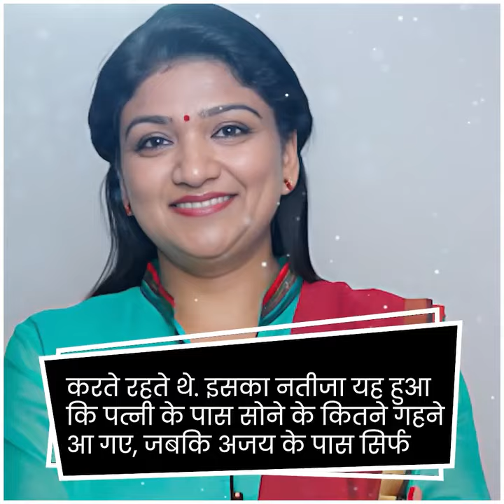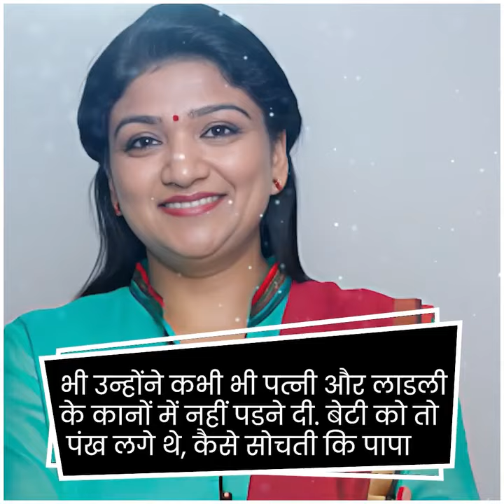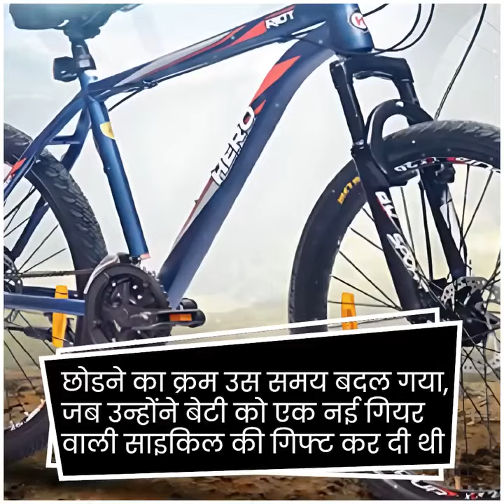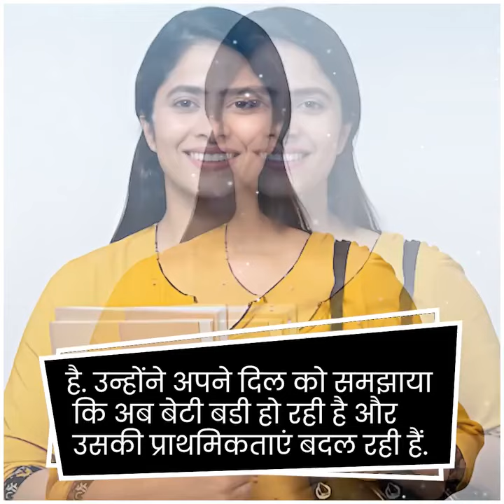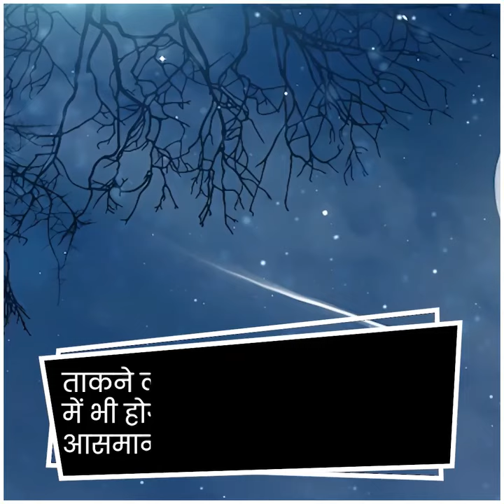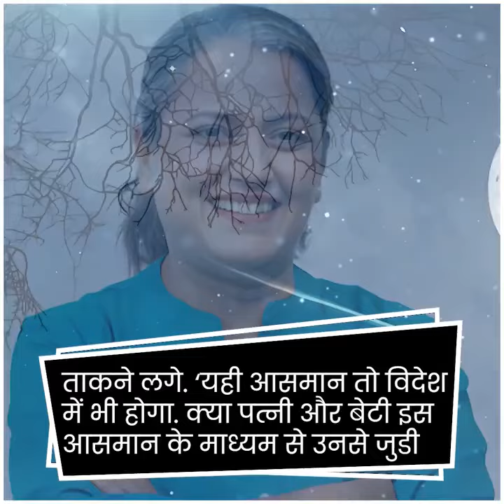मां की कहानी